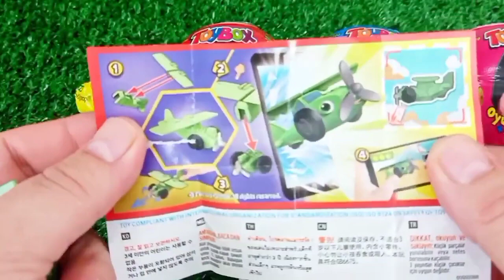Rainbow Satisfying Video | DIY How To Make Lollipop Candy Paw Patrol Fruits Cutting ASMR